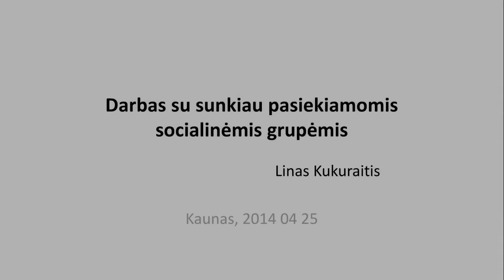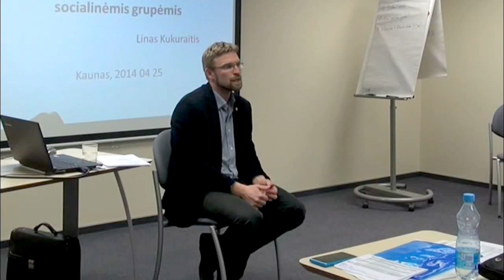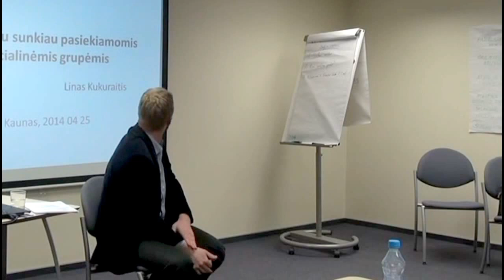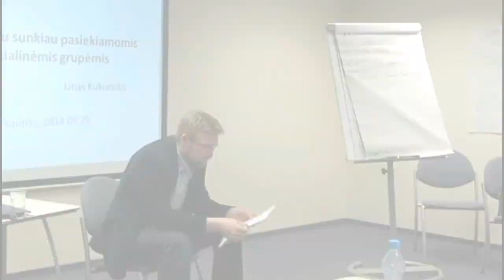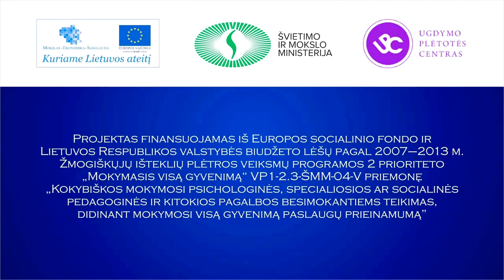Linas Kukuraitis. Darbas su sunkiau pasiekiamomis socialinėmis grupėmis. Įvadas (1/2)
Pranešimą „Darbas su sunkiau pasiekiamomis socialinėmis grupėmis" skaito Linas Kukuraitis.
UDC kuratorių tinklo susitikimas.
Ugdymo plėtotės centro projektas „Mokymosi visą gyvenimą galimybių plėtra kaimo vietovėse (II etapas.)“
2014 m. balandžio 24--25 d., Vilnius.
Parengė Asta Morkūnienė, Živilė Gapšienė.

Kitus vaizdo įrašus universaliems daugiafunkciams centrams aktualiomis temomis rasite grojaraštyje „Universalūs daugiafunkciai centrai“:

Daugiafunkcių centrų steigimosi prielaidos, specifika, įžvalgos

1. Gražina Šeibokienė. Daugiafunkciai centrai Lietuvoje. Jų steigimosi prielaidos, galimybės ir perspektyvos
2. Giedrė Tumosaitė. Universalių daugiafunkcinių centrų plėtra
3. Giedrė Tumosaitė. Projektas „Mokymosi visą gyvenimą galimybių plėtra kaimo vietovėse“
4. Rasa Jančiauskaitė. Daugiafunkciai centrai: projekto patirties apžvalga

Savivaldybių patirtis steigiant daugiafunkcius centrus

5. Romualdas Kraulišas. Utenos r. Sudeikių mokyklos-daugiafunkcio centro ateitis ir perspektyvos
6. E. Pauliukėnas, A. Kasparevičienė. Švietimo ir socialinė infrastruktūra kaime

Tarpinstitucinis bendradarbiavimas

7. Arūnas Kučikas. Tarpžinybinio bendradarbiavimo svarba
8. Giedrė Tumosaitė. Tarpinstitucinio bendradarbiavimo stiprinimas
9. Asta Plataunienė. Tarpinstitucinio bendradarbiavimo svarba siekiant daugiafunkcio centro veiklos efektyvumo: praktinė Plungės r. Platelių DC patirtis

Daugiafunkcių centrų veiklos pristatymai, gerosios praktikos pavyzdžiai

10. Vilma Petrulienė. Utenos r. Sudeikių mokyklos-daugiafunkcio centro pristatymas
11. Vilma Petrulienė. Papildomumo principo įgyvendinimas mokykloje-daugiafunkciame centre
12. Pažintinis vizitas Utenos r. Sudeikių mokykloje-daugiafunkciame centre
13. Aušra Adomaitytė. Šiaulių r. Kurtuvėnų mokykla-daugiafunkcis centras. Misija įmanoma!
14. Vytautas Slabys. Universalaus daugiafunkcio centro veiklos perspektyvos Šiaulių r. Bubių seniūnijoje
15. Jurgita Bartkuvienė. Šiaulių r. Kurtuvėnų bendruomenė. Daugiafunkcis centras – bendruomenei
16. Pažintinis vizitas Šiaulių r. Kurtuvėnų mokykloje-daugiafunkciame centre
17. Laima Karpavičiūtė. Pakruojo r. Žeimelio darželis-daugiafunkcis centras „Ąžuoliukas“. Tarpinstitucinių jungčių funkcija – bendradarbiauti ir suburti
18. Kęstutis Valentinavičius. Pakruojo r. Žeimelio bendruomenė: universalių daugiafunkcių centrų ir bendruomenių praktinis bendradarbiavimas
19. Pažintinis vizitas Pakruojo r. Žeimelio darželyje-daugiafunkciame centre „Ąžuoliukas“
20. Nijolė Bitinienė. Šakių rajono Plokščių mokyklos-daugiafunkcio centro patirtys
21. Akimirkos iš Plokščių mokyklos-daugiafunkcio centro gyvenimo
22. Pažintinis vizitas Šakių rajono Plokščių mokykloje-daugiafunkciame centre

Darbas su sunkiau pasiekiamomis (socialinės rizikos ar atskirties ir kt.) grupėmis

23. Linas Kukuraitis. Darbas su sunkiau pasiekiamomis socialinėmis grupėmis. Įvadas (1/2)
24. Linas Kukuraitis. Darbas su sunkiau pasiekiamomis socialinėmis grupėmis (2/2)
25. Reda Kneizevičienė. Kazlų Rūdos savivaldybės geroji patirtis teikiant socialines paslaugas
26. Haris Urvinis. Vaikų dienos centrų funkcijos ir vykdomos veiklos
27. Giedrė Kvieskienė. Socioedukacinio darbo svarba bendruomenėje
28. Giedrė Misiūnienė. Socioedukacinio darbo svarba bendruomenėje

Visuomenės sveikatos priežiūra

29. Giedrė Namajūnaitė. Visuomenės sveikatos priežiūros aktualijos Lietuvoje
30. Vaizdo konferencija-diskusija „Visuomenės sveikatos priežiūra daugiafunkciuose centruose“

Naudinga informacija, finansavimo galimybės

31. Jūratė Stankaitytė. Pasidalytosios lyderystės mokymasis. Kitokia kaimo švietimo įstaiga
32. Sandra Šlepikaitė. Praktiniai bendruomenės įtraukimo būdai
33. Janina Andriušienė. Neformalusis vyresnio amžiaus žmonių ugdymas trečiojo amžiaus universitetuose
34. Loreta Eimontaitė. Universalių daugiafunkcių centrų veiklos galimybės: „Erasmus+" programa